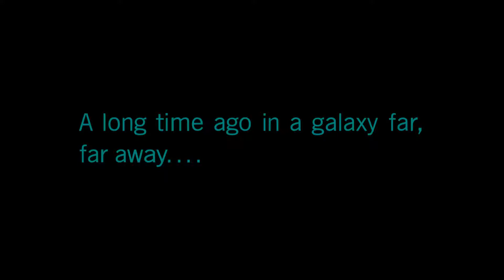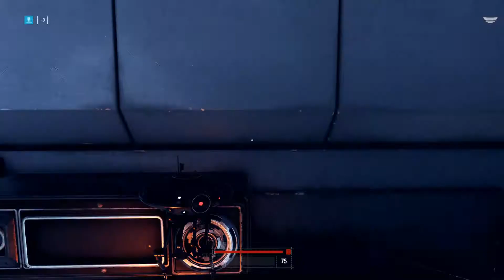Star Wars Battlefront II #1: ERASE WHAT THE REBELS KNOW - CauaslJeffrey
Thank you for clicking on this video, I hope you enjoy "Star Wars Battlefront II #1: ERASE WHAT THE REBELS KNOW" and please be sure to Subscribe to the channel if you want to watch more great videos like this one, and be sure to it that notification bell to be notified when a new video is available.